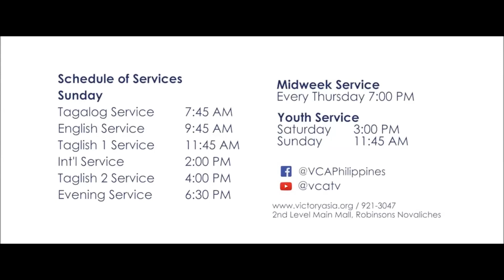Go and Make Disciples to all Nations Rev Ning Conte